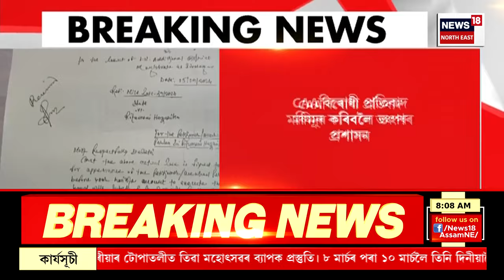GOOD MORNING 18 | ভয়ংকৰ ঘটনা। পাইপ মিস্ত্ৰীয়ে গুলীয়ালে ৰাজমিস্ত্ৰীক। কিন্তু কিয়? Guwahati News